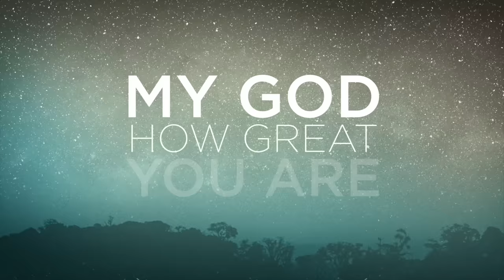How Great (Lyric Video) - Covenant Worship [ Official ]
Artist: Covenant Worship
Song: How Great
Album: Take Heart

Lyrics

Chorus:
My God how great You are
How great, how great You are

Verse:
The heavens are telling
Telling the earth how great You are
We are responding to Your love
The oceans are rising
Rising and falling at Your word

Refrain:
Alleluia, alleluia, alleluia
How great You are

CCLI: 7057386